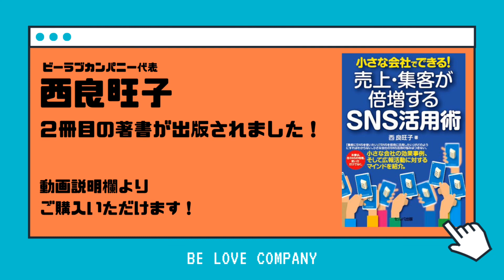よおこの部屋 株式会社リアルターソリューションズ 内山義之さん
よおこの部屋。
be.love.company.代表の西　良旺子が素敵だと思う人と、どんどん対談をしていく番組。
西　良旺子もゲストも一般人。
知っている人にとっては、面白く、知らない人には？？？という番組。

本日のゲストはリアルターソリューションズ　内山社長

be.love.company.はSNSコンサルティング・スクール運営の会社
西　良旺子の著書
「小さな会社でできる！売上・集客を倍増するSNS活用術」
「リクルート全国TOP営業が初めて教える　必ず買う３％のお客様の見つけ方」